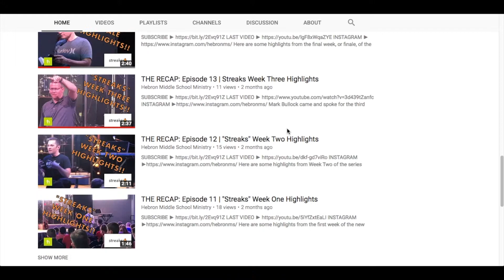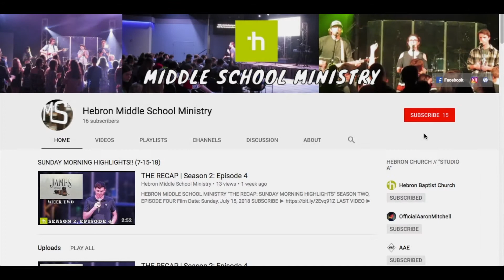Welcome!! | Official Channel Trailer 2018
Hello! Welcome to the Hebron Middle School Ministry Youtube Channel!

REMEMBER: We will resume filming THE RECAP after August 1st, 2018. Enjoy the rest of your summer!